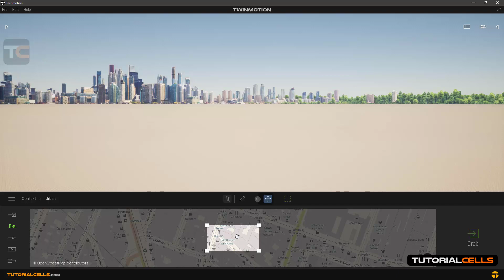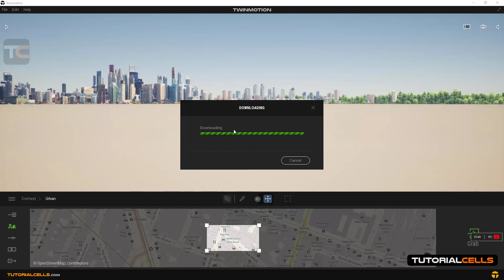0015. urban map grab in twinmotion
In this lesson we want to explain how to turn a map of the city into 3d buildings. To do this, enter the context section and then urban. A map will open for you that you can find the city or place you want from the search section. Then click on the zone to grab button. A box will appear on the map that is fixed and you have to move the map below. You can zoom in by scrolling the mouse, and you can pan the map by clicking the middle of the mouse. Once you find the place you want, click on the grab button and wait for the software to generate the city in 3D based on the selected map ... as you can see. A simple view of that part of the map was created with the alleys and streets. You can change or move the height of any building you click on.